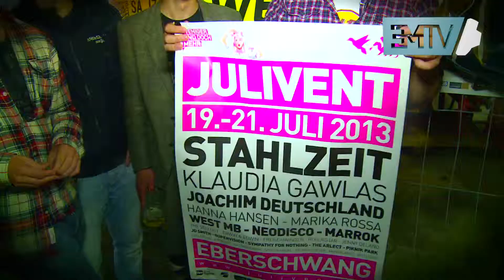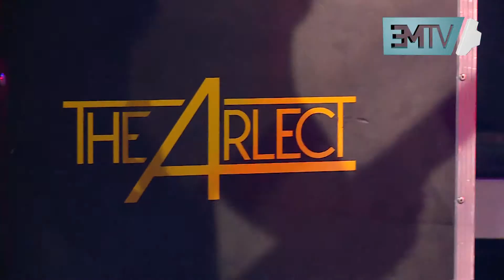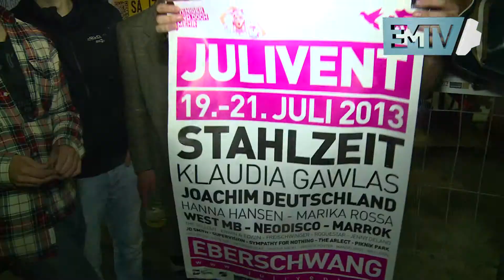EMWEBTV ROCK-EDITION @ JULIVENT PRELUDE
Los gings mit Kontrust, Humid Hide, The Arlect, Supervision uvm. .. beim "Julivent-Prelude" Rottenbach - dem Warm up Festival fürs Julivent (19. bis 21. Juli) 2013. Kaum zu glauben - aufgrund des enormen Hochwassers und Unwettergefahr war erst nicht sicher, ob das Julivent Prelude überhaupt stattfinden kann. Die daraus resultierende Wasserschlacht hat gezeigt - besser hätte die Stimmung nicht sein können.